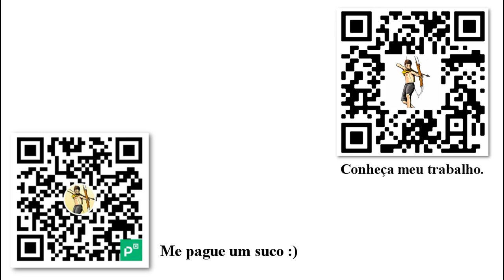Antonio Gramsci: O maior estrategista político da história